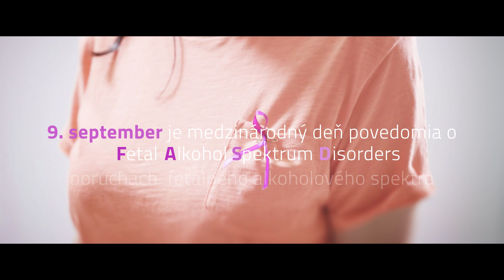Dieťa s FASD v inkluzívnej triede_Pozvanka_6.9.2018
9. September je Medzinárodným dňom povedomia o FASD - poruchách fetálneho alkoholového spektra. Slovenská komora učiteľov s podporou Edulab n.o. Vás v tejto súvislosti pozýva na už 4. interaktívny seminár pre učiteľov /i iných zainteresovaných odborníkov/, ktorý bude zameraný na dôležitú problematiku detí s FASD - poruchami fetálneho alkoholového spektra.
Aké sú mýty a fakty ohľadne pitia alkoholu v tehotenstve? Aké sú potreby a aké ťažkosti sa môžu u dieťaťa s FASD v bežnej škole vyskytnúť? Čo je dôležité a pre prax učiteľa pomáhajúce vedieť o potrebách detí s FASD?

Je potrebné sa prihlásiť zaslaním mailu na: - pošlite nám prosím aj poznámku ohľadne pracoviska na ktorom pôsobíte, prípadne svoje otázky k téme.

Tešíme sa na na Vašu účasť!